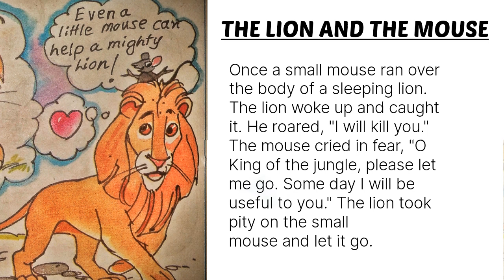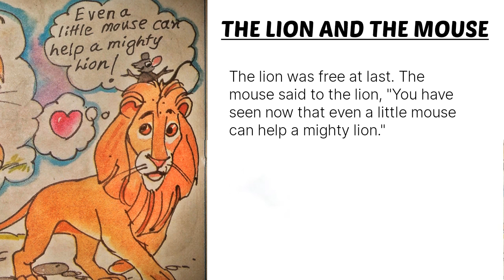The Lion and the Mouse // Very Short Story // Read With Ram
Story of lion and mouse a small mouse can help a big lion

Read and learn English through a story
If you want more videos similar to this then

Very Short Story
Read With Ram